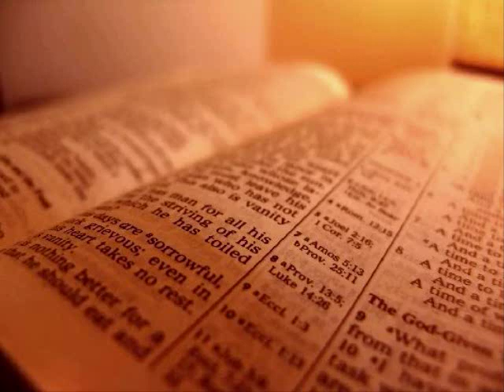The Holy Bible - John Chapter 11 (KJV)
1 Now a certain man was sick, named Lazarus, of Bethany, the town of Mary and her sister Martha.

 2 (It was that Mary which anointed the Lord with ointment, and wiped his feet with her hair, whose brother Lazarus was sick.)

 3 Therefore his sisters sent unto him, saying, Lord, behold, he whom thou lovest is sick.

 4 When Jesus heard that, he said, This sickness is not unto death, but for the glory of God, that the Son of God might be glorified thereby.

 5 Now Jesus loved Martha, and her sister, and Lazarus.

 6 When he had heard therefore that he was sick, he abode two days still in the same place where he was.

 7 Then after that saith he to his disciples, Let us go into Judaea again.

 8 His disciples say unto him, Master, the Jews of late sought to stone thee; and goest thou thither again?

 9 Jesus answered, Are there not twelve hours in the day? If any man walk in the day, he stumbleth not, because he seeth the light of this world.

 10 But if a man walk in the night, he stumbleth, because there is no light in him.

 11 These things said he: and after that he saith unto them, Our friend Lazarus sleepeth; but I go, that I may awake him out of sleep.

 12 Then said his disciples, Lord, if he sleep, he shall do well.

 13 Howbeit Jesus spake of his death: but they thought that he had spoken of taking of rest in sleep.

 14 Then said Jesus unto them plainly, Lazarus is dead.

 15 And I am glad for your sakes that I was not there, to the intent ye may believe; nevertheless let us go unto him.

 16 Then said Thomas, which is called Didymus, unto his fellowdisciples, Let us also go, that we may die with him.

 17 Then when Jesus came, he found that he had lain in the grave four days already.

 18 Now Bethany was nigh unto Jerusalem, about fifteen furlongs off:

 19 And many of the Jews came to Martha and Mary, to comfort them concerning their brother.

 20 Then Martha, as soon as she heard that Jesus was coming, went and met him: but Mary sat still in the house.

 21 Then said Martha unto Jesus, Lord, if thou hadst been here, my brother had not died.

 22 But I know, that even now, whatsoever thou wilt ask of God, God will give it thee.

 23 Jesus saith unto her, Thy brother shall rise again.

 24 Martha saith unto him, I know that he shall rise again in the resurrection at the last day.

 25 Jesus said unto her, I am the resurrection, and the life: he that believeth in me, though he were dead, yet shall he live:

 26 And whosoever liveth and believeth in me shall never die. Believest thou this?

 27 She saith unto him, Yea, Lord: I believe that thou art the Christ, the Son of God, which should come into the world.

 28 And when she had so said, she went her way, and called Mary her sister secretly, saying, The Master is come, and calleth for thee.

 29 As soon as she heard that, she arose quickly, and came unto him.

 30 Now Jesus was not yet come into the town, but was in that place where Martha met him.

 31 The Jews then which were with her in the house, and comforted her, when they saw Mary, that she rose up hastily and went out, followed her, saying, She goeth unto the grave to weep there.

 32 Then when Mary was come where Jesus was, and saw him, she fell down at his feet, saying unto him, Lord, if thou hadst been here, my brother had not died.

 33 When Jesus therefore saw her weeping, and the Jews also weeping which came with her, he groaned in the spirit, and was troubled.

 34 And said, Where have ye laid him? They said unto him, Lord, come and see.

 35 Jesus wept.

 36 Then said the Jews, Behold how he loved him!

 37 And some of them said, Could not this man, which opened the eyes of the blind, have caused that even this man should not have died?

 38 Jesus therefore again groaning in himself cometh to the grave. It was a cave, and a stone lay upon it.

 39 Jesus said, Take ye away the stone. Martha, the sister of him that was dead, saith unto him, Lord, by this time he stinketh: for he hath been dead four days.

 40 Jesus saith unto her, Said I not unto thee, that, if thou wouldest believe, thou shouldest see the glory of God?

 41 Then they took away the stone from the place where the dead was laid. And Jesus lifted up his eyes, and said, Father, I thank thee that thou hast heard me.

 42 And I knew that thou hearest me always: but because of the people which stand by I said it, that they may believe that thou hast sent me.

 43 And when he thus had spoken, he cried with a loud voice, Lazarus, come forth.

 44 And he that was dead came forth, bound hand and foot with graveclothes: and his face was bound about with a napkin. Jesus saith unto them, Loose him, and let him go.

 45 Then many of the Jews which came to Mary, and had seen the things which Jesus did, believed on him.

 46 But some of them went their ways to the Pharisees, and told them what things Jesus had done.